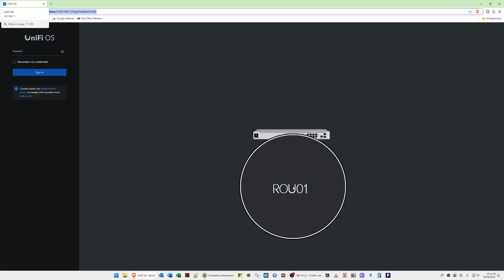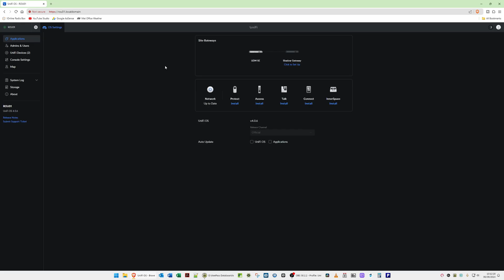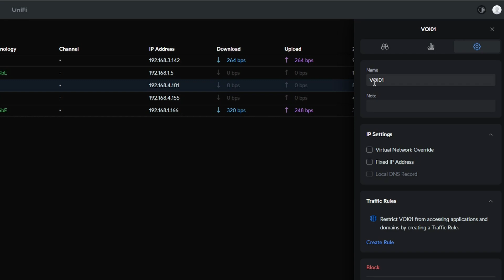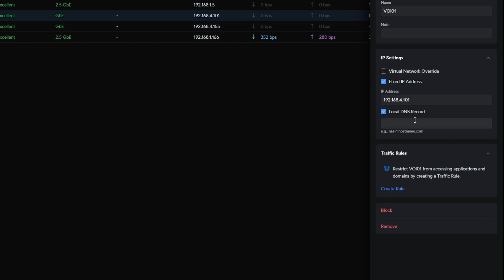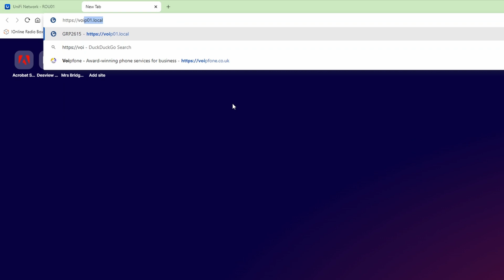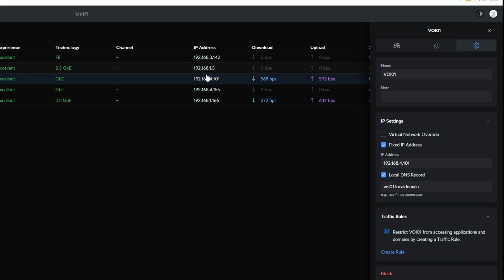UniFi Network Quick Tips Tuesday #1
In this short video I am going to show you a couple of quick tips that you might find useful in the UniFi Network Controller so that you don't have to remember all the IP addresses for each of your client devices.

More quick tips videos will be uploaded as and when I feel there's some quick tips that you might find useful.